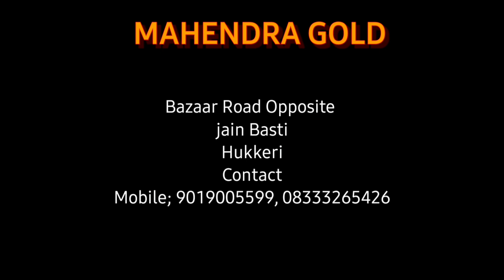ಹುಕ್ಕೇರಿ ಮತಕ್ಷೇತ್ರದ ಜೆಡಿಎಸ್ ಅಭ್ಯರ್ಥಿ ಶರೀಫಾ ನದಾಫ್...?